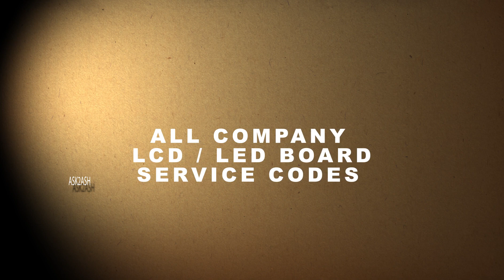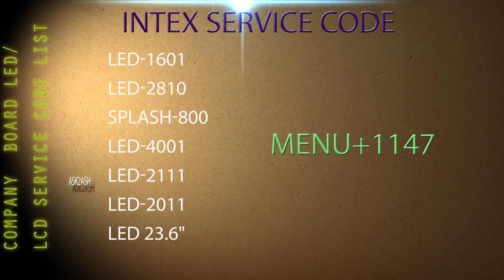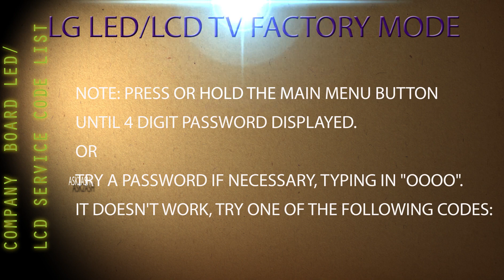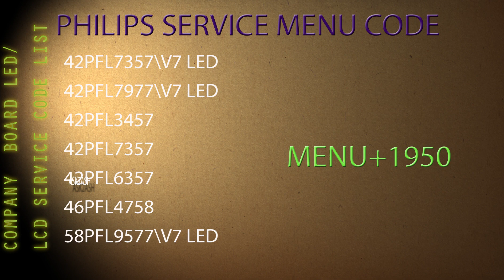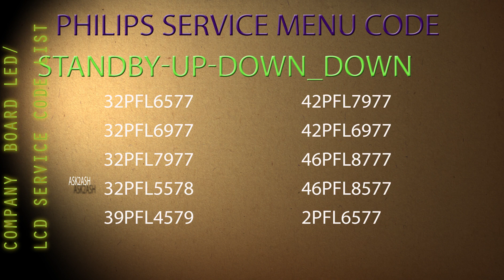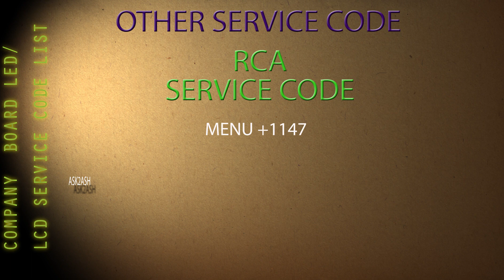All Company LED / LCD TV Service Menu Code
Company LED / LCD Factory Code

How to enter LED TV into the service menu or Factory Mode with remote control. So Please Watch this video then you can solve the problem. This secret service menu also edit to enable / disable logo like a lots of features in your TV. full details watch video.

About this channel:
This channel create a content for Electrical, Electronics, Computer, Hobby and general Knowledge and Blogging.
content for educational learning purpose and motivational purpose only. because i am an Technician and i have a service shop. I am uploading video about my own work like experience.